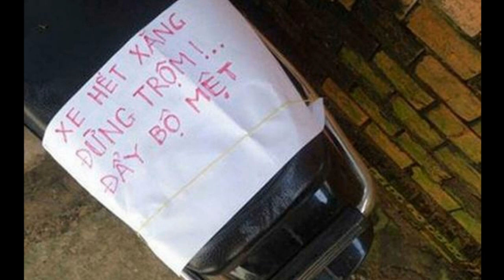Trộm khóc thét với cách bảo toàn tài sản có 1-0-2 của sinh viên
Những sinh viên này đã chứng minh rằng, thiết bị báo động chống trộm không phải là cách duy nhất để ngăn chặn hành vi trộm cắp.

⭐Có thể bạn quan tâm:

✍ Chắc chắn bạn sẽ không thể nhịn cười với 40 bức ảnh giống nhau đến khó hiểu.
✍ Top 5 chú chó khổng lồ nhất thế giới khiến bạn phải khiếp vía
✍ Chuyện lạ: Thăm mộ con trai, người mẹ bật khóc khi bắt gặp điều kỳ diệu.